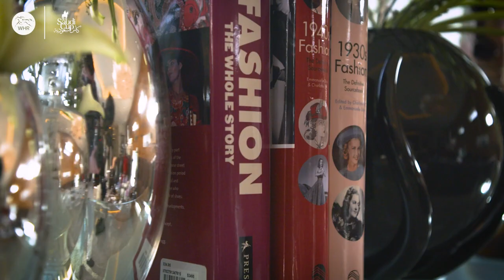Honayda Serafi On Saudi-Arabian Fashion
We caught up with Honayda Serafi, who is leaving her footprint on Saudi Arabian fashion... 🇸🇦💃🏽